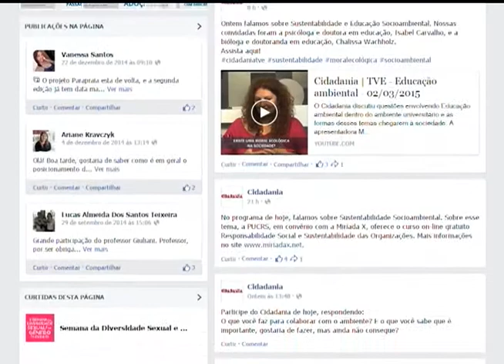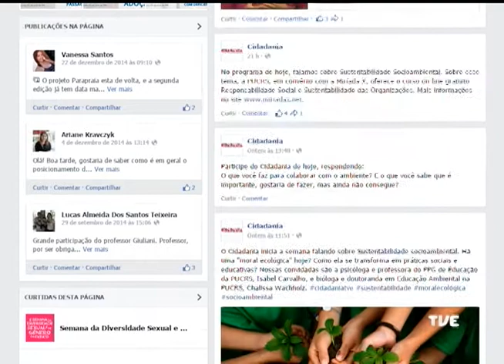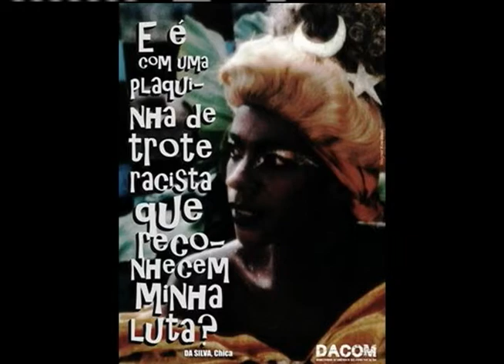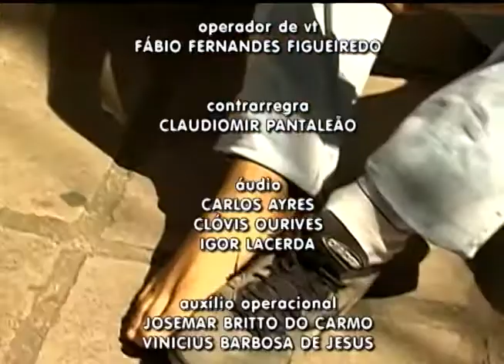Cidadania | TVE - Trote Universitário - 03/03/15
O programa Tratou do trote, discutindo os limites das atividades de recepção de calouros que ingressam na universidade.
Convidados: Luiz Fernando Guedes, ouvidor institucional da PUCRS, e Kassiele Nascimento aluna da UFRGS.